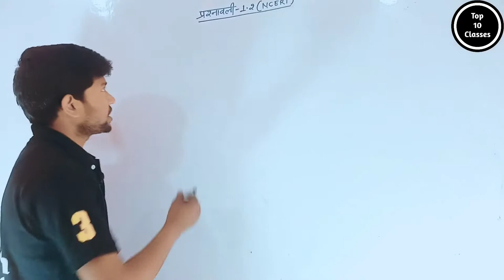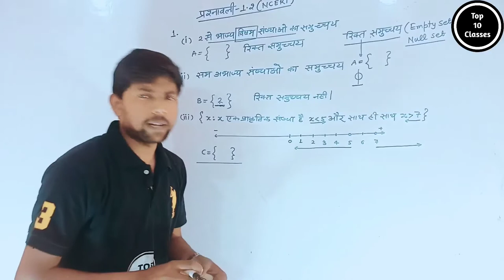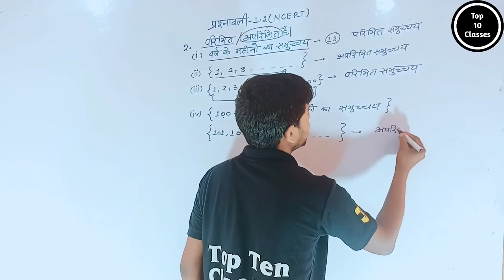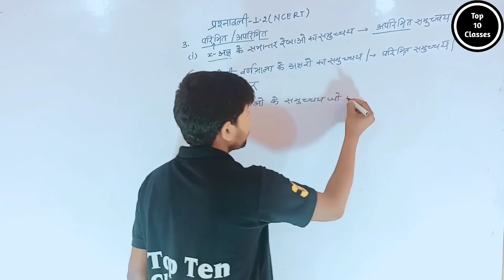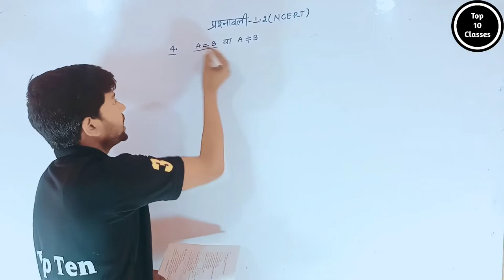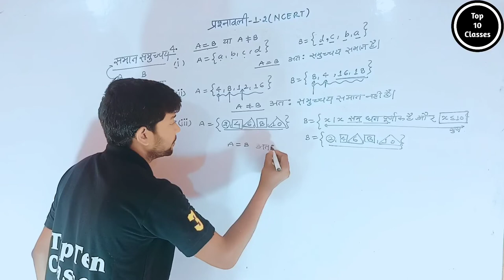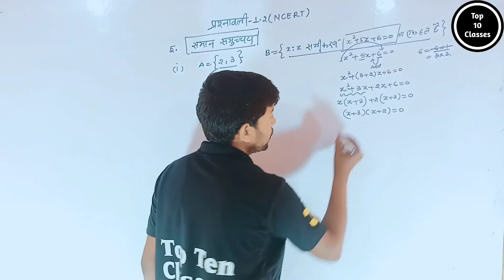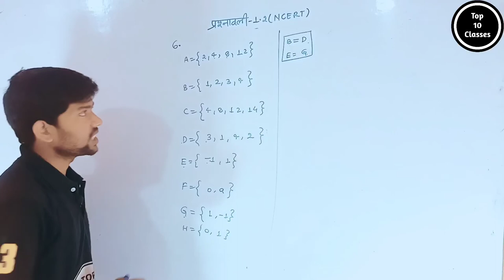Math Class 11th Chapter 1 | Hindi Medium | समुच्चय | गणित 11th | Abhishek Sir...